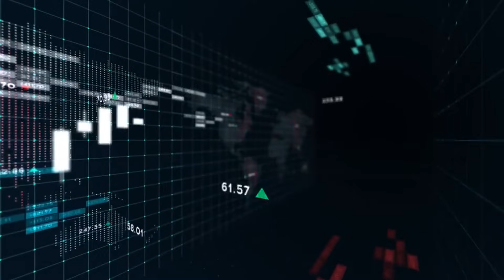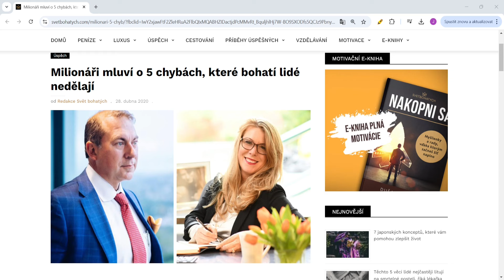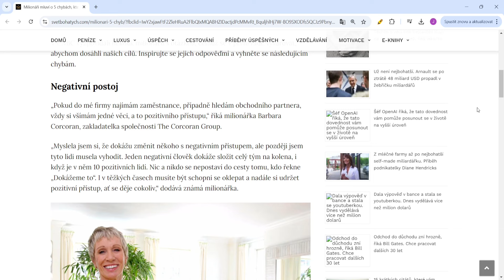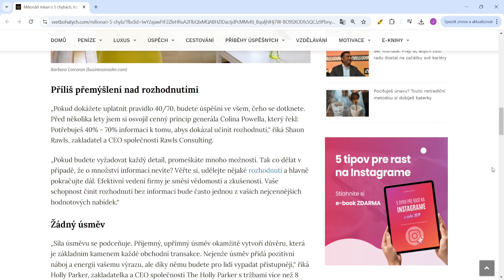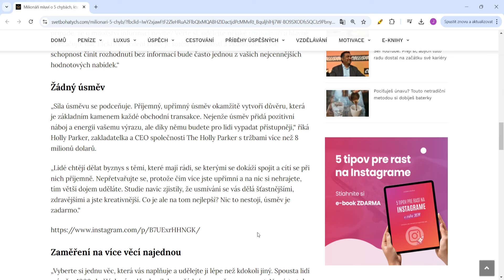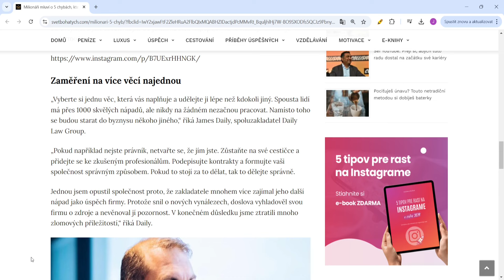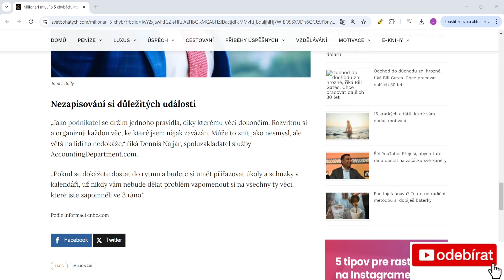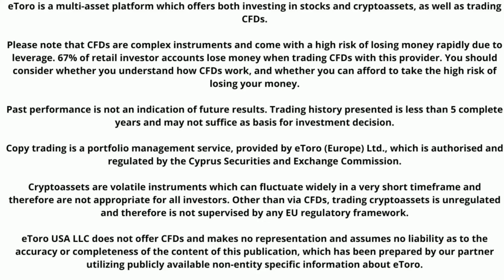VYDĚLÁVEJ JAKO MILIONÁŘI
V dnešním videu se podívám na článek o 5 chybách, které milionáři nedělají a proto jsou tak úspěšní.